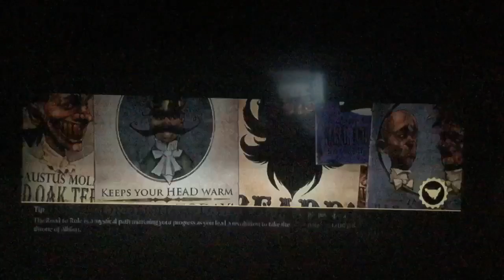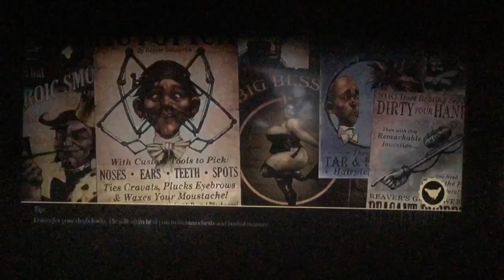Fable 3 (Xbox 360) Playthrough: Old Quarter (Last Silver Key) & More (King)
Fable III - Xbox 360 - Recording - Bowerstone - Old Quarter - Last - Silver Key - A Relic of Ages Past - Side Quest - Segment - Shifting Sands - Aurora - Male Hero.

Found that last silver key of the two in Old Quarter which was near the harbor area.

Many side quests in Aurora were unlocked for doing the main story, so they will be complete in the next few parts.